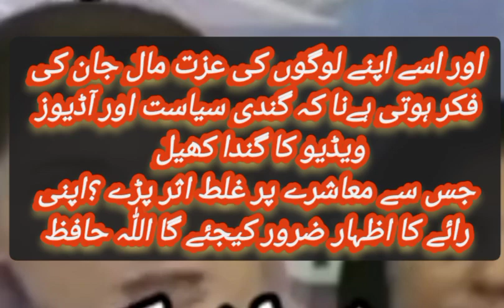پاکستان میں آڈیوز ویڈیوز کا گندا کھیل اور مریم نواز ؟breakingnews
The dirty game of audios videos and Maryam Nawaz in Pakistan#breakingnews